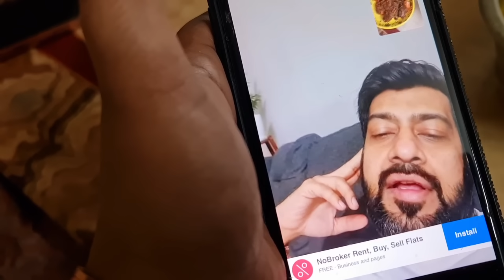Miliye Dulhan Se🥰🥰 Itna Sara Saman Kiske Liye Order Kiya Hai...Huge Amazon Shopping Haul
Honey Bunny
Jeet Archana
Life is Beautiful